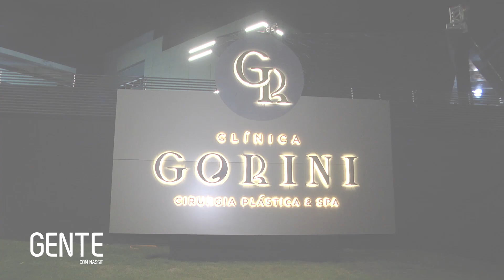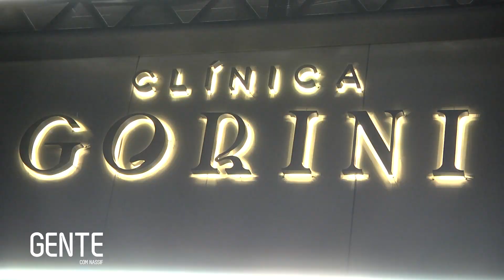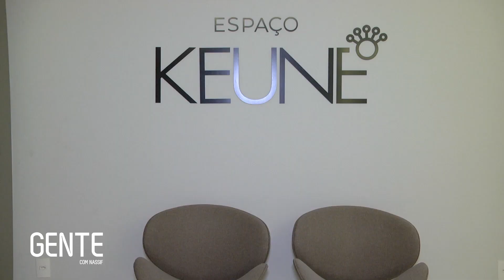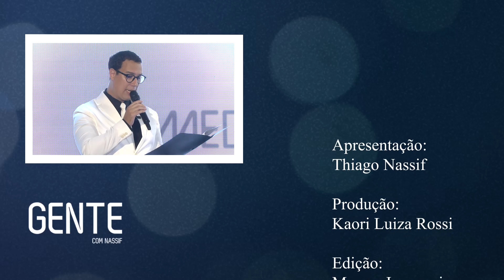CLÍNICA GORINI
Os Cirurgiões plásticos, Julian Gorini e Anacélia Gorini realizaram o relançamento da marca Clínica Gorini e sua mais nova estrutura, acompanhe todos os detalhes no programa de hoje!